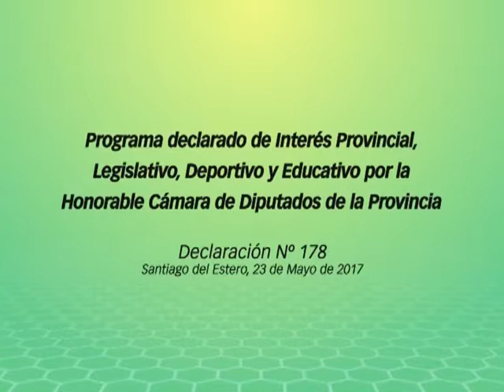Loquitos por el fútbol 158 Bloque 4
Un programa pensado por y para los chicos, Loquitos está en todos los torneos y ligas santiagueñas, con la compañía de los papás y dirigentes. Hoy en  la cancha de Club Comercio Central Unidos. Torneo triplerito 2018.